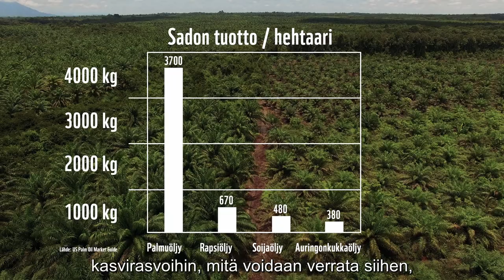Pitääkö palmuöljyä boikotoida?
Kulutamme luonnonvaroja enemmän kuin koskaan ennen. Ylikulutuksemme jäljet näkyvät ulkomailla, esimerkiksi tropiikissa, jossa siitä kärsivät ihmisten lisäksi myös lukuisat eläinlajit.

Palmuöljy on maailman eniten käytetty kasviöljy. Sitä käytetään moniin arkisiin elintarvikkeisiimme ja kulutus­tuotteisiimme, kuten margariiniin, kekseihin, aamiaismuroihin, jäätelöön, shampooseen, huulipunaan, kynttilöihin ja pesuaineisiin. Laajeneva palmuöljyn tuotanto on yksi merkittävimmistä metsäkadon aiheuttajista Kaakkois-Aasian sademetsissä. Metsäkatoa voidaan hillitä huolehtimalla palmuöljytuotannon vastuullisuudesta.

Näyttelijä Jarkko Niemi lähti WWF:n asiantuntija Aleksi Heiskasen mukaan Indonesian Borneolle selvittämään, miten kulutuksemme näkyy Borneossa.

Lue, mitä sinä voit tehdä: wwf.fi/lpr